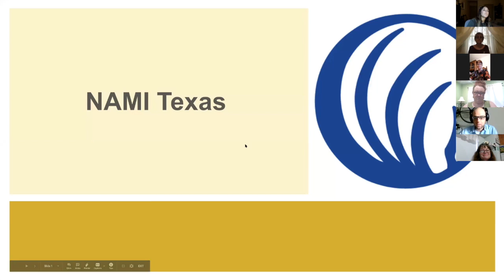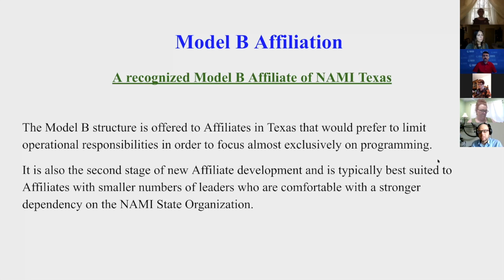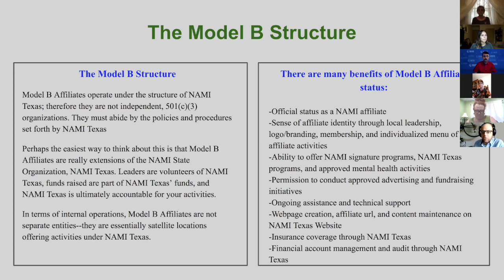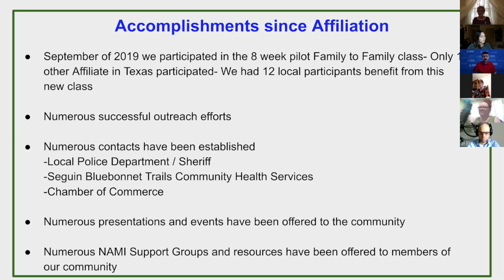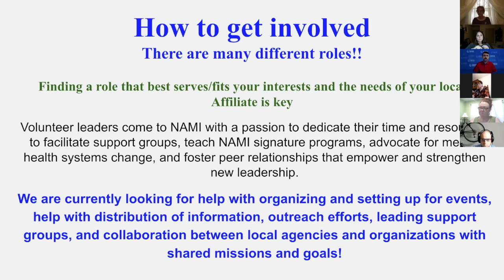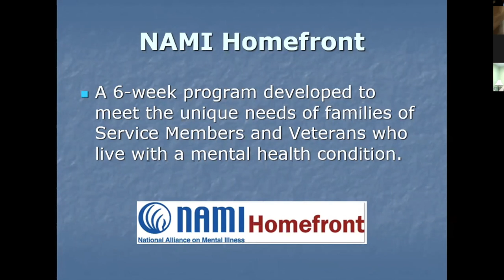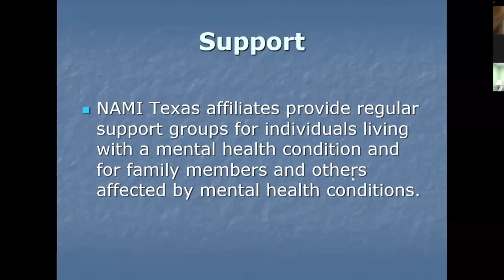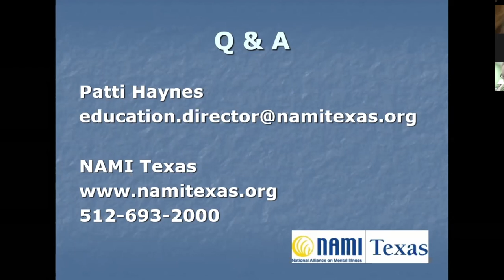NAMI Guadalupe County - Information Session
This video is about the services and community involvement Guadalupe County, Texas has had for NAMI.